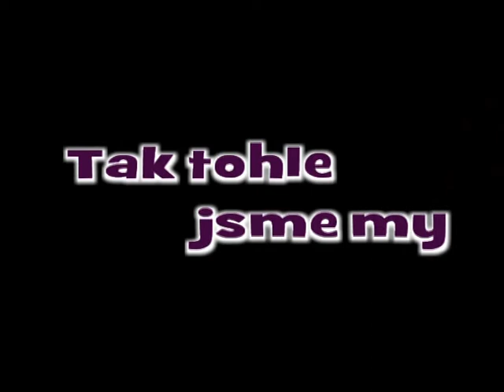Don't Cry ( Smooth Beat ) Peta,Barca a Peta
Peta,Barca a Peta

hudba:
Don't Cry ( Smooth Beat )
Rockstarrz - Im Cut3 (*NEW* JERK_Extremely Hot JERKIN SONG) with download link